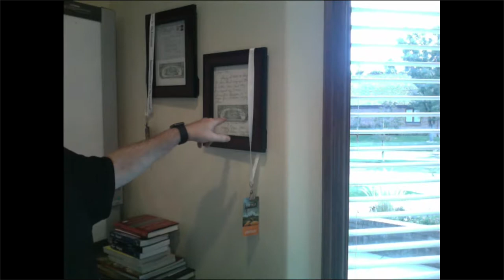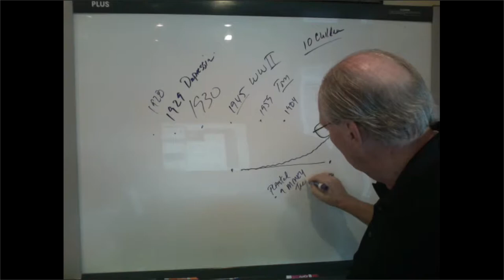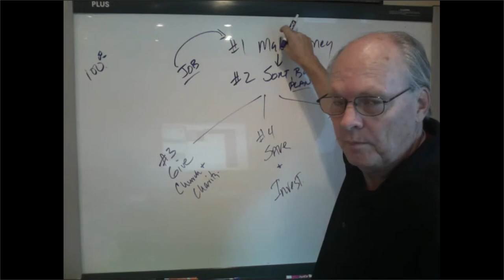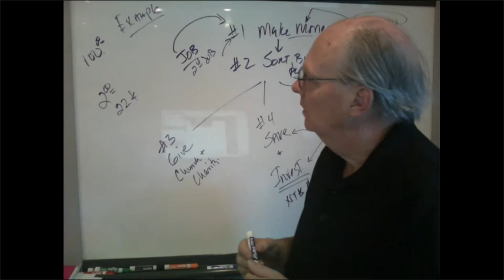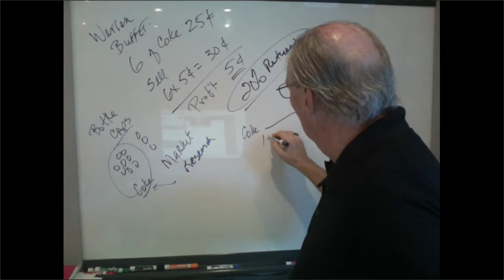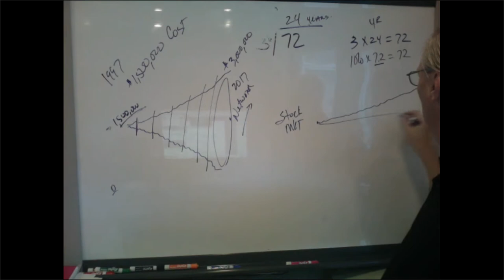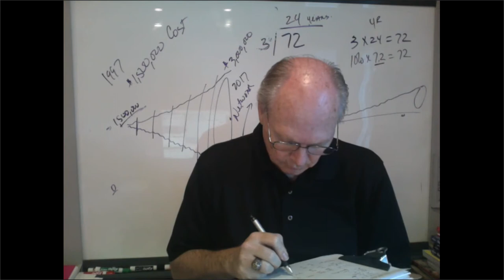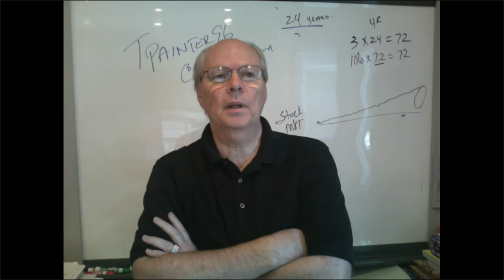1. (Start Here) 5 Steps To Financial Freedom - Chinese Money Made Easy Foundation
1. (Start Here) 5 Steps To Financial Freedom - Chinese Money Made Easy Foundation